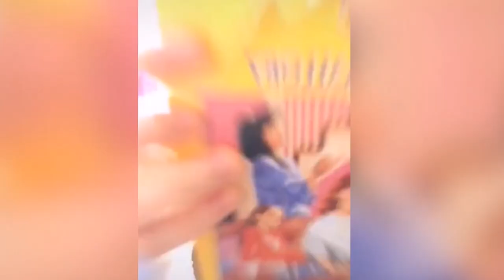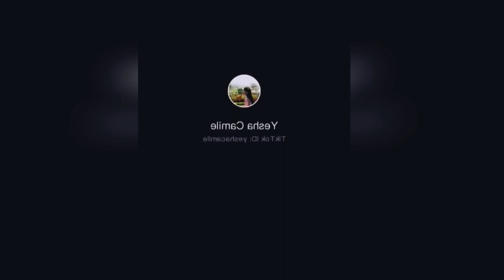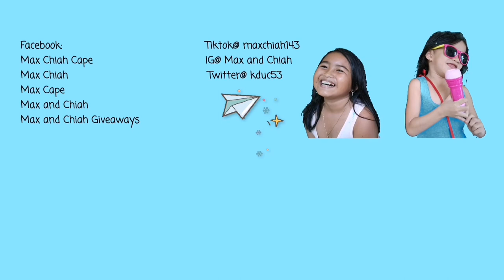YESHA CAMILE best tiktok videos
Here's my choice of favorite and best Yesha C tiktok videos. Enjoy!

New to our channel? Consider. 👇👇👇
📱watching our other fun videos
🛎️hitting the bell to be updated on new vidz
💻commenting to get a SHOUTOUT📢
↗️sharing this video with MaxAndChiah
🙋‍♂️🙋‍♀️tagging friends and family

🦄 GC@ Max and Chiah
And let's get connected... See you! 😘😘😘